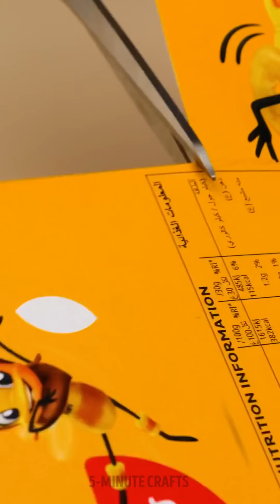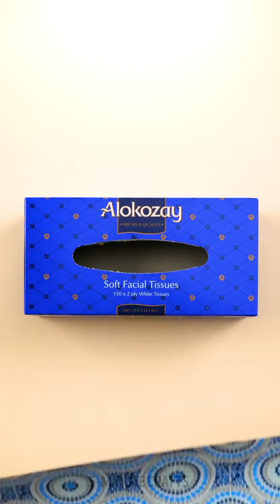CLEVER ORGANIZING HACKS TO MAXIMIZE YOUR STORAGE SPACE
Timestamps

00:01 Closet organization ideas
03:01 Useful folding tricks
05:08 Organize your bedroom
07:06 How to pack quickly
08:06 DIY jewelry organizer
09:51 Space-saving packing tips